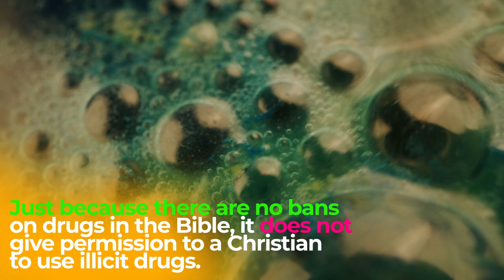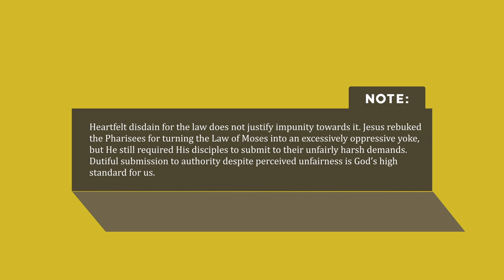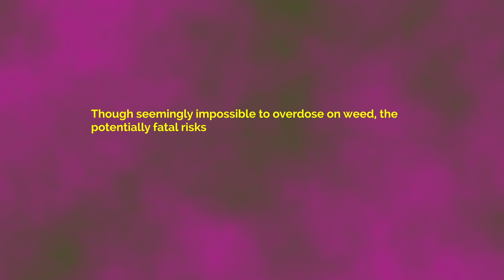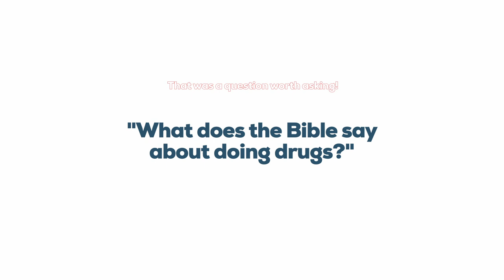What does the Bible say about doing drugs? | GotQuestions.org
Is it a sin to take drugs, even if they're legal?  Is all drug use a sin? In this video we answer your question: What does the Bible say about doing drugs?